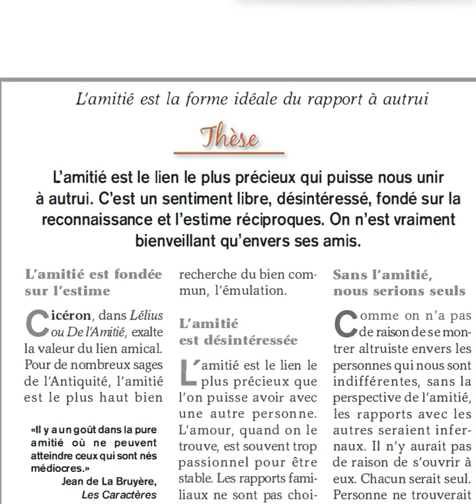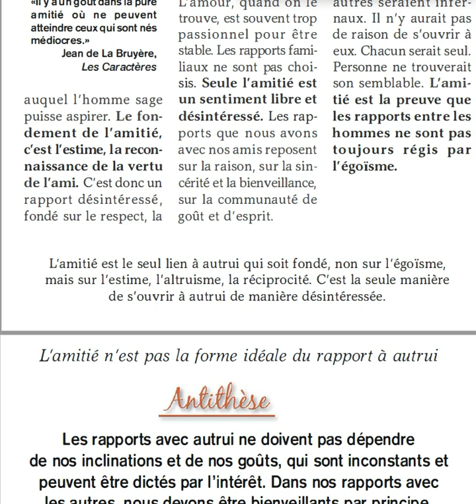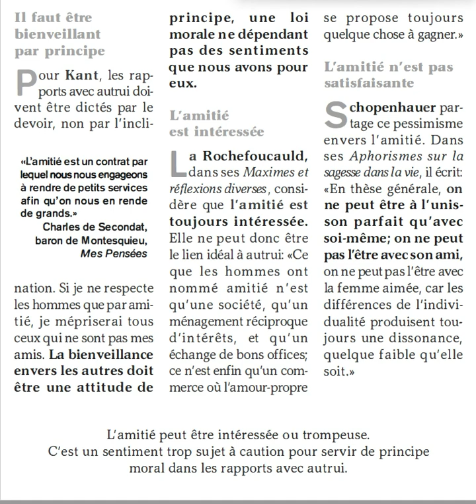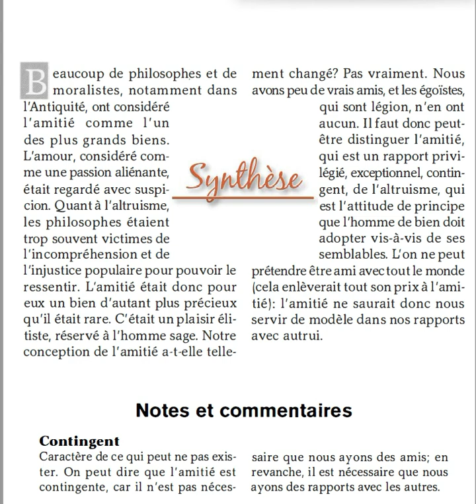Dissertation: L'amitié est-elle la forme idéale du rapport à autrui ? (philosophie)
Merci de m'indiquer dans les commentaires les erreurs de lecture (lapsus, liaisons inopportunes, etc.). Désolé. Aidez-moi à progresser. Merci pour l'attention portée à la chaîne. Bien à vous. Dissertation: L'amitié est-elle la forme idéale du rapport à autrui ? (philosophie)